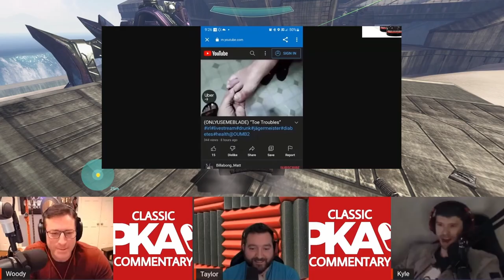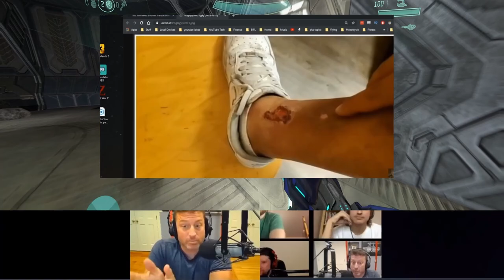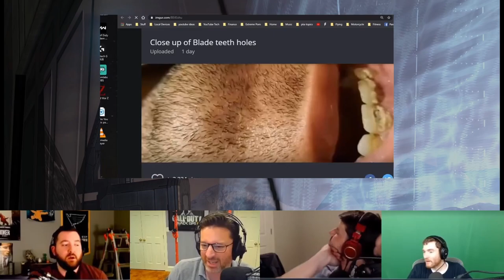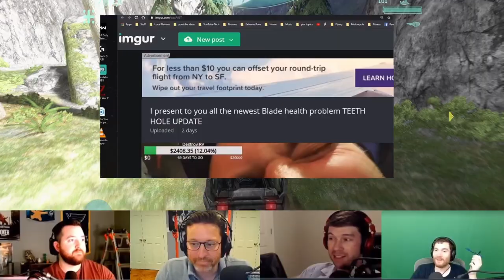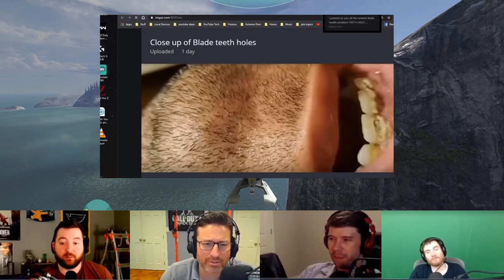PKA Reacts To Blade’s Downfall Part 2